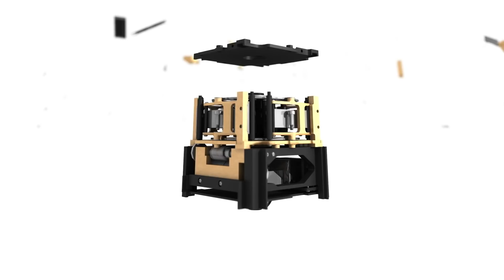The Dream of Solar Sailing | LightSail 2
For centuries, people have dreamed of using solar sails to travel the cosmos. In 2019, The Planetary Society's LightSail 2 will help make that dream a reality by attempting the first, controlled solar sail flight in Earth orbit. The spacecraft was made possible thanks to the generous support of space enthusiasts from around the world.

Launching soon aboard a SpaceX Falcon Heavy rocket.